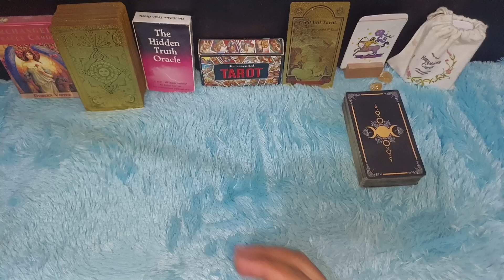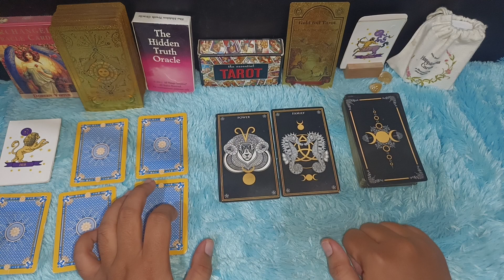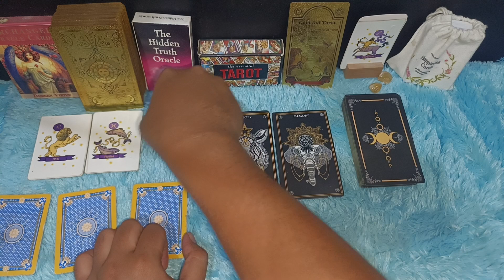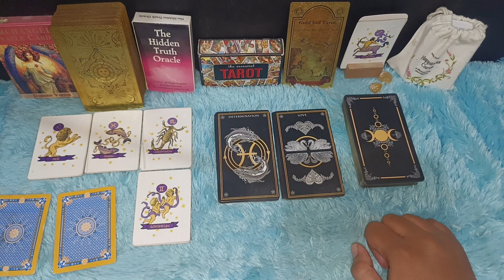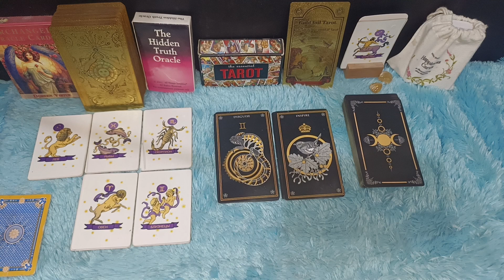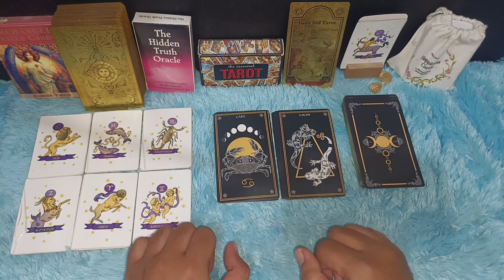6 ZODIAK SEBENTAR LAGI ADA PERTOLONGAN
6 zodiak sebentar lagi ada pertolongan

Urutan 12 Zodiak Beserta Tanggal dan Bulan Lahir:

1. Capricorn (22 Desember - 19 Januari)
2. Aquarius (20 Januari - 18 Februari)
3. Pisces (19 Februari - 20 Maret)
4. Aries (21 Maret - 19 April)
5. Taurus (20 April - 20 Mei)
6. Gemini (21 Mei - 20 Juni)
7. Cancer (21 Juni - 22 Juli)
8. Leo (23 Juli - 22 Agustus)
9. Virgo (23 Agustus - 22 September)
10. Libra (23 September - 22 Oktober)
11. Scorpio (23 Oktober - 21 November)
12. Sagittarius (22 November - 21 Desember)

Dapatkan Layanan Zodiak Harian :

1. Konsultasi
2. Astrology Ramalan Zodiak
3. Ramalan Garis Tangan
4. Pendalaman Sifat Dan Karakter
5. Ramalan Shio Bulanan Dan Tahunan